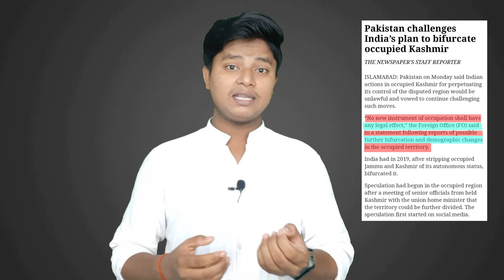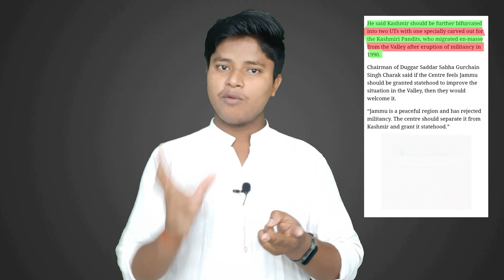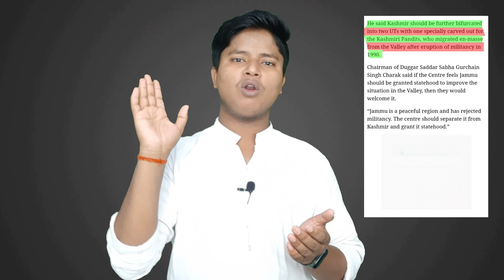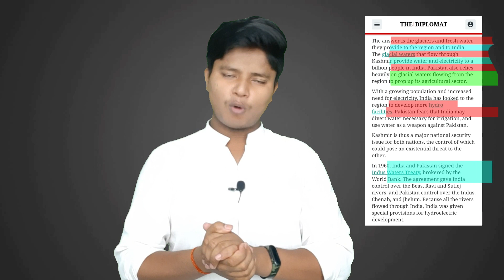Pakistan Challenges India on Division of Jammu & Kashmir | Bifurcation Issue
My Gears 📢
Camera...
2nd Camera...
My Phone...
Power Bank...
Selfie Stick...
Mobile Holder Mount...
Tripod...
Gorilla Pod...
Mini Tripod...
Laptop...
Fitness Band...
Magic Type-c cable...
Headphone...
Studio Light...
Stand...
Mic...

        N.                                 H.
           K.                          🙏

About Us:

News Today Hindi covers PM Narendra  Modi visits to other nations & India relations with Australia, Canada, Germany, United States, United Kingdom, China, Russia, Kuwait, United Arab Emirates, Saudi Arabia, Europe and other countries in 2020.

Here you will find: World Khabren EU is an Organisation of European Country Latest World News , Read Latest News Online on World Affairs. Read Latest International News, Expert Reviews, Features & Analysis from Africa, Asia-Pacific, Europe, Latin America, Middle East, North America and Australia, News from around the world find latest Breaking news in Hindi. World News in Hindi, International News, Global News Headlines in Hindi, दुनिया समाचार, दुनिया खबरें, विश्व समाचार Latest International news in Hindi India Pakistan News Pakistan On Rafale Jet NASA Mars Mission Gilgit Baltistan News Brazil President Pakistan Samachar America NewsWorld News in Hindi Hindi Samachar EU is an Organisation of European Country Trump in ahmedabad Namaste Trump PM Modi Viral Video Kanhiya Kumar and Deepika padukone Modi Supporter Best Video Shaheen Bagh Protest Reality of Shaheen Bagh Protest Congress Exposed Money for rally PM modi heart touching video PM Modi Best Speech Modi Best Video Modi Speech for youth Modi most kindness act India support CAA. Amit shah on Pok. Amit Shah on Citizenship Amendment Bill .. Amit shah and Modi friendship. Viral speech of Amit Shah. amit shah on CAA. Amit shah speech on caa. Amit shah reply to Rahul Gandhi. Amit shah with manoj tiwari. Amit shah reply to arvind kejriwal. Amit shah on tukde tukde gang. Amit shah on jnu violence. Tukde Tukde gang Deepika Padukone. Kanhaiya kumar and deepika padukone. Deepika Padukone in JNU. Azadi Slogans. Budget speech. Nirmala Sitharamn Budget speech. Budget speech highlights. Budget explained. India supports CAA. Modi speech in Parliament. PM Modi viral video. Modi in republic prade. Modi supporter best video. Shaheen Bagh protest. reality of shaheen bagh protest. Congress exposed. Money for rally. Pm Modi heart touching speech. PM Modi best speech. Modi best video. Modi speech for youth. Modi most kndness act. Yogi adityanath crying. Yogi adityanath heart touching video. Tukde Tukde gang Deepika Padukone. Kanhaiya kumar and deepika padukone. Deepika Padukone in JNU. Azadi Slogans. Modi supporter best video. Khan GS Research Centre, Khan Sir, Shaheen Bagh protest. Kids in Shaheen Bagh protest. Yogi adityanath on CAA Protest. Yogi adityanath best video. Modi reply to Adhir Ranjan. PM Modi reply to Adhir Ranjan. PM Modi roast of Adhir Ranjan. Modi epic insult of Adhir Ranjan. PM Modi on NPR. PM Modi on CAA. PM Modi reply to Digvijay Singh. PM Modi roast of Digvijay Singh Modi epic insult of digvijay singh PM Modi reply to Shashi Tharoor. PM Modi roast of Shashi Tharoor. Modi epic insult of Shahshi Tharoor. Modi reply to Akhilesh Yadav. Modi roast of Akhilesh yadav. Modi Speech in parliament .. Modi Speech in Rajya Sabha. Modi reply to Adhir Ranjan.